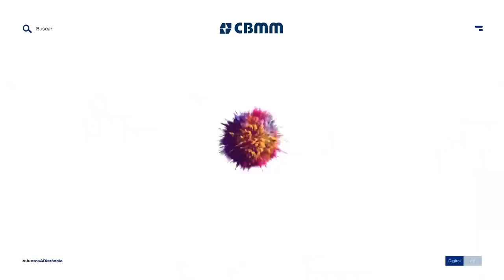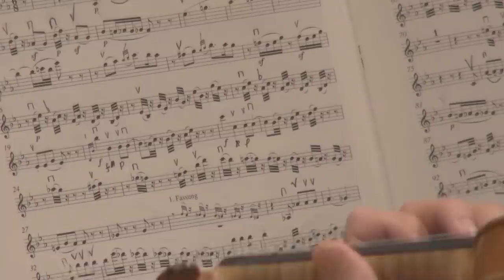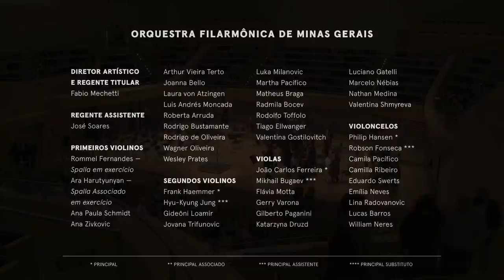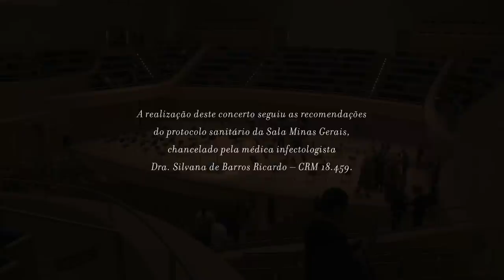Mozart, com Fabio Mechetti, Marly Montoni e Leonardo Neiva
Árias, duetos e uma sinfonia de Mozart compõem este concerto, com participação de Marly Montoni e Leonardo Neiva.

Ao longo do ano, diversos concertos da Temporada 2021 realizados na Sala Minas Gerais serão transmitidos ao vivo por aqui.

Acesse e saiba tudo sobre a nossa programação.

Bom concerto!
Presto e Veloce 8 - As vozes de Mozart

Fabio Mechetti, regente
Marly Montoni, soprano
Leonardo Neiva, barítono

MOZART  | As bodas de Fígaro, K. 492 (excertos) (1785/1786)
— Abertura [4 min]
— Porgi amor [4 min]
— Hai già vinta la causa [5 min]
— Crudel! perché finora [6 Min]

MOZART | Don Giovanni, K. 527 (excertos) (1787)
— Abertura [4 min]
— Crudele?... Non mi dir [8 min]
— Deh, vieni alla finestra [3 min]
— Là ci darem la mano [4 min]

MOZART | Sinfonia nº 40 em sol menor, K. 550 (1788) [35 min]
— Molto allegro
— Andante
— Menuetto: Allegretto
— Allegro assai

Filarmônica, música que abraça!